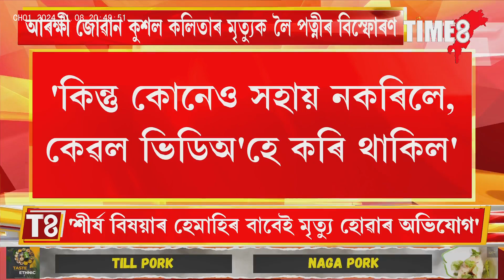আৰক্ষী জোৱান কুশল কলিতাৰ লগত সংঘটিত ঘটনাক লৈ পত্নীৰ বিস্ফোৰক মন্তব্য।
আৰক্ষী জোৱান কুশল কলিতাৰ লগত সংঘটিত ঘটনাক লৈ পত্নীৰ বিস্ফোৰক মন্তব্য। কান্দি কান্দি পত্নীৰ অভিযোগ- 'পানীত পৰি যোৱাৰ সময়ত চাই আছিল SP, DSP-এ'